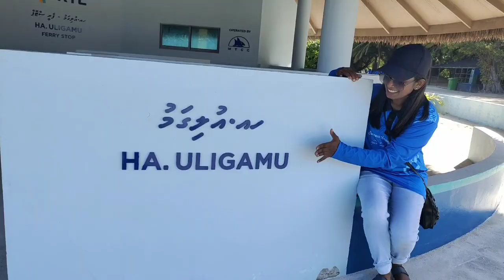A day out with colleagues maldives സഹപ്രവർത്തകരോടൊത്ത് ഒരു അടിച്ചുപൊളി...